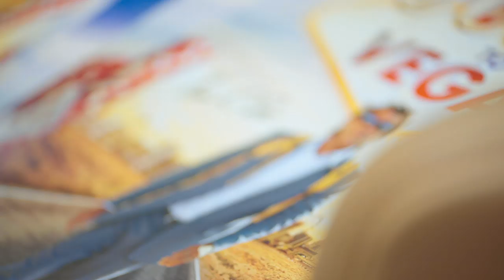Vince Van Patten Deals at WPTDS San Diego | 7 Days To Vegas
Vince Van Patten and the cast of his new movie 7 Days to Vegas came to Ocean's Eleven Casino in the sunny San Diego for a fun-inducing bounty tournament.

Cards were thrown, bounties were collected, and one lucky winner got a seat to our upcoming WPT 500 event. Another one conquered two tickets to a private screening of ''7 Days to Vegas', Days to Vegas” in Las Vegas.

Give us love on Instagram